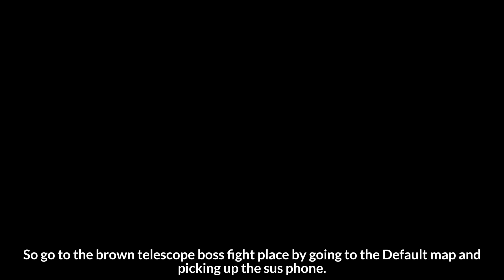How to get ENRAGED BROWN TELESCOPE + TESLA WOMAN MUST DIE BADGE in SUPER BOX SIEGE DEFENSE! (ROBLOX)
In this video, I will be showing you how to get enraged brown telescope + tesla woman must die badge in super box siege defense - roblox

🌟 Social Links 🌟